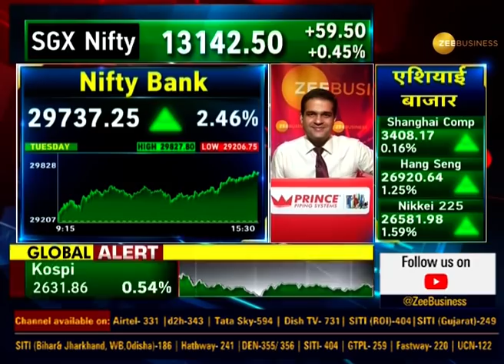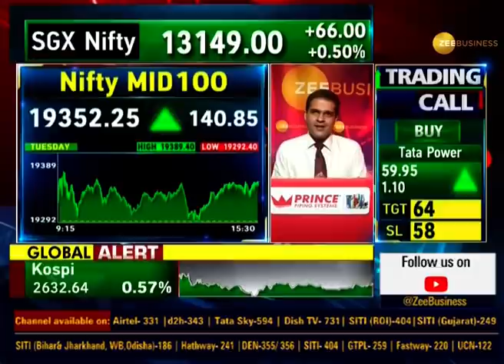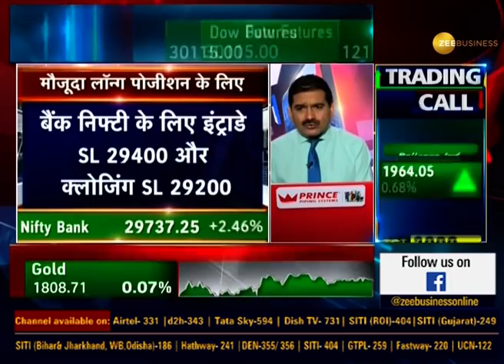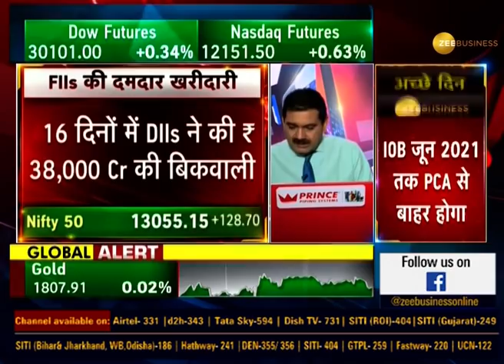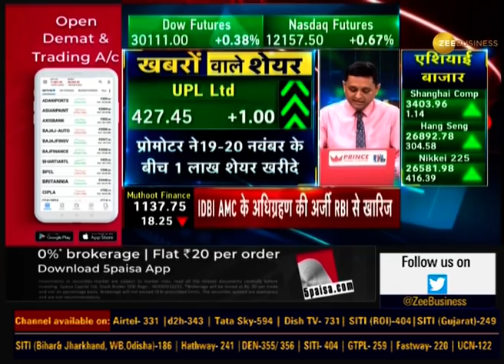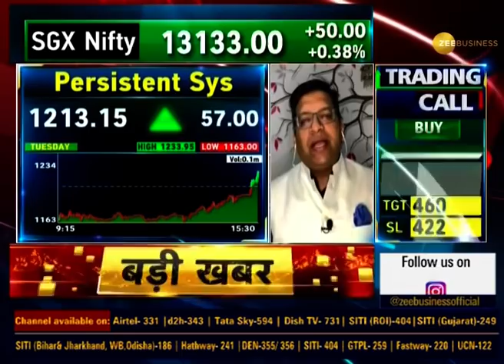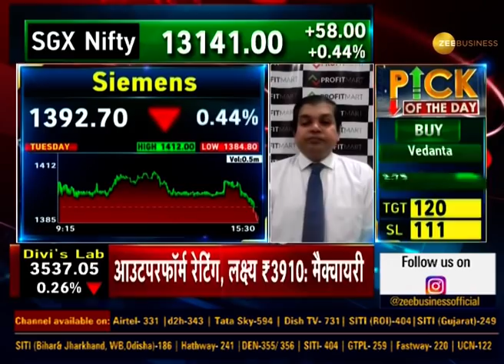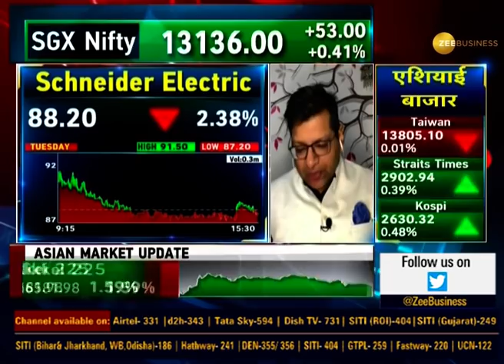Share Bazaar Update: आज के बाजार का पूरा हाल, जानिए Anil Singhvi के साथ | November 25, 2020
In this segment of Share Bazaar Live know all about today's market with Anil Singhvi.